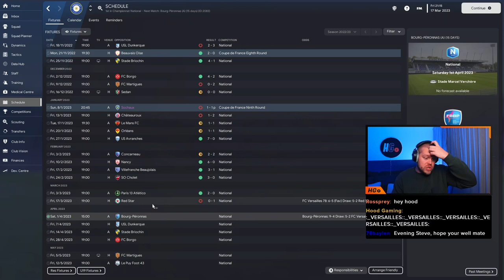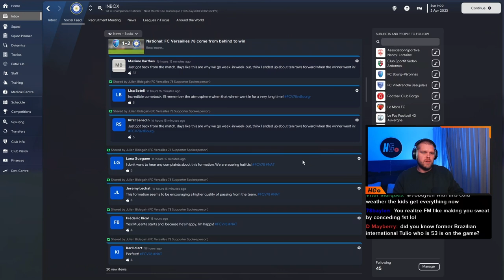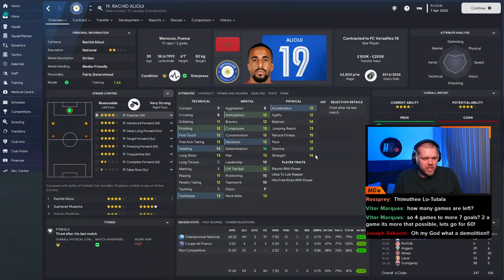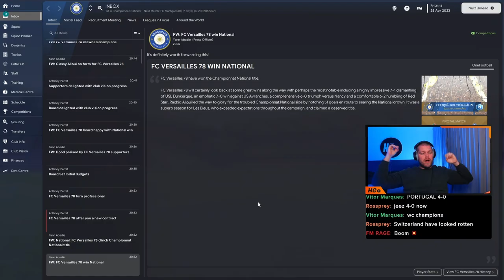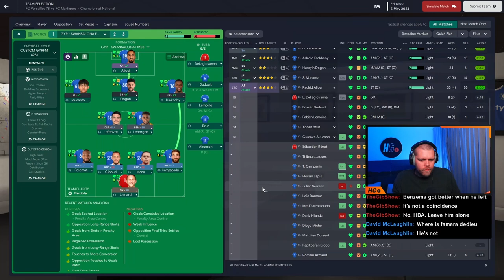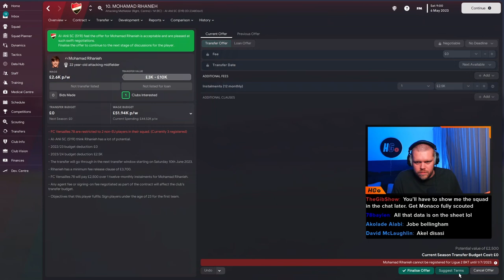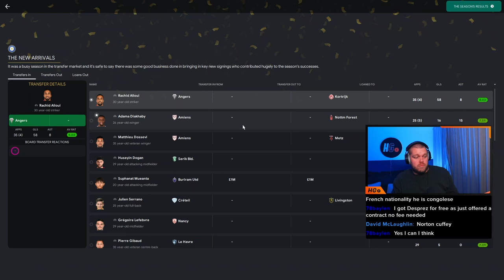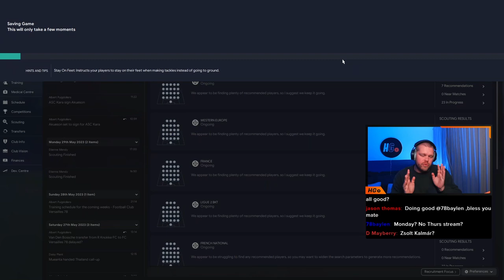CHAMPIONS BABY!! | FM23 Versailles Revolution #05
We are now underway with our main save of FM23 as we begin the revolution of FC Versailles 78!

Football Club de Versailles 78 also known as FC Versailles or simply Versailles is a French semi-professional association football club based in the commune of Versailles, Île-de-France. The club was formed in 1989 as the result of a merger between Racing Club Versailles and Companion Sports Versailles.

In the 2021–22 season, Versailles secured promotion to the Championnat National and now with me at the helm, it's time to take them to the next level!

𝘼𝙗𝙤𝙪𝙩 𝙈𝙚